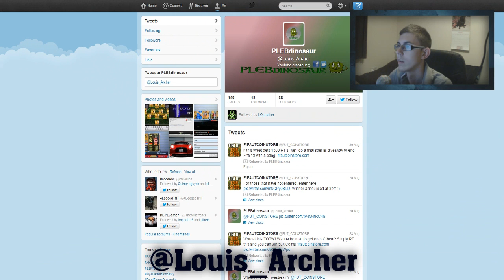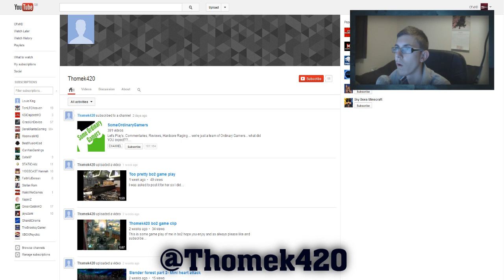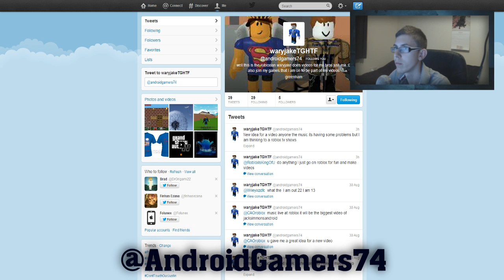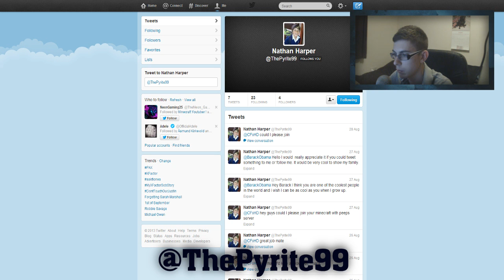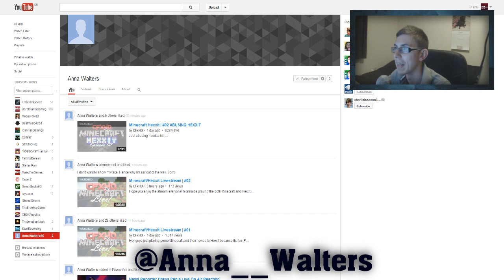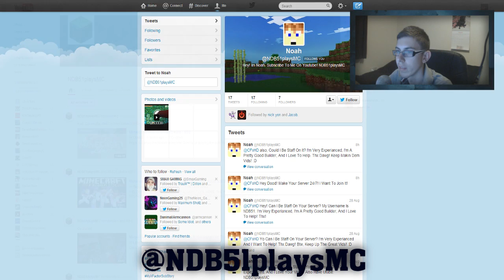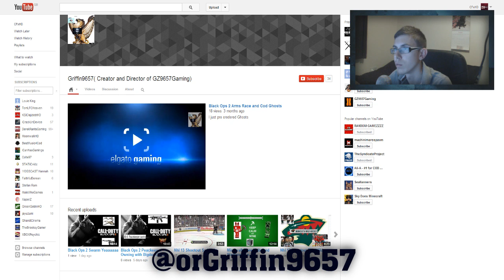Subscriber Shoutouts | #01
Want to be in the next video? I'll be doing this series weekly and plan to shoutout at least 20-30 people per week!